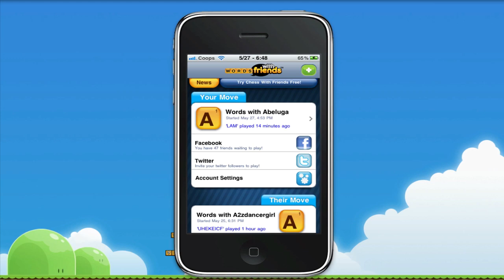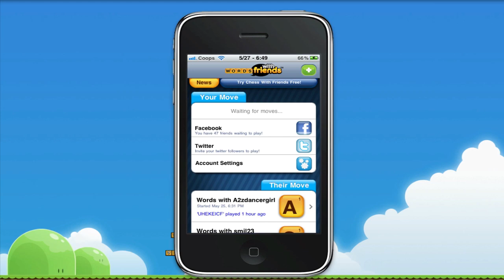App Review: Mess With Words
App: Mess with Friends
Description: Enter any combination of letters into the popular words with friends game and play it!